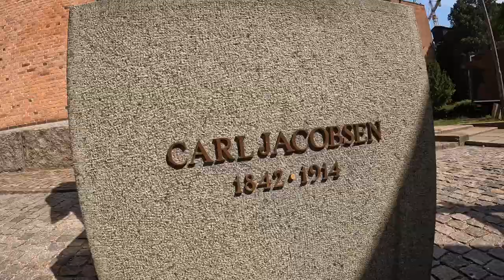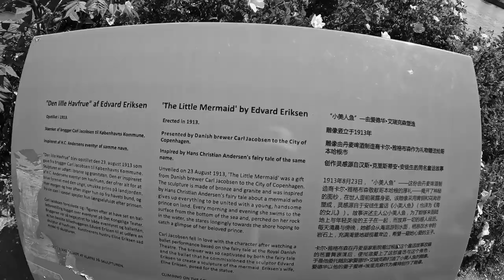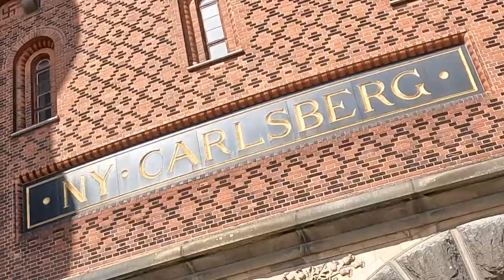The Beer That Ended WW2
I'm constantly amazed at how something so ordinary and mildly taboo as beer has played such a major role in propagating cultures and influencing societies. Here is one example I hope to convey with the best of my ability up until this point which isn't a lot, but I hope you can learn something anyway!